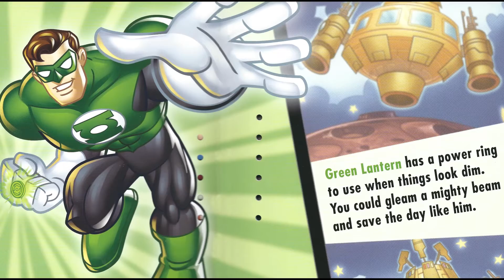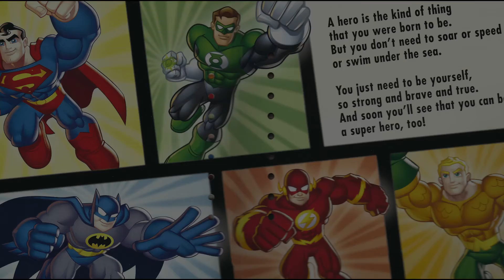Girls make Superhero Father's Day Book for Nick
The girls recorded their voices for a Father's Day book a few years ago and I wanted to digitally record it before the batteries died or the book broke!